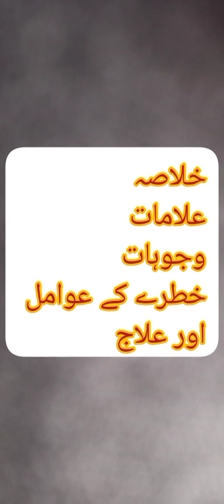Malaria 2023 treatment symptoms// Malaria ilaj 2023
malaria urdu,
malaria in urdu,
malaria etiology,
malaria lecture medicine,
malaria notes,
malaria in detail,
malaria symptoms in urdu,
malaria treatment in urdu,
malaria test in urdu,
malaria essay in urdu,
malaria ki alamat in urdu,
malaria ka ilaj in urdu,
malaria life cycle in urdu,
history of malaria in urdu,
malaria fever treatment in urdu,
malaria kya hai in urdu,
symptoms of malaria in urdu,
malaria structure,
malaria drug,
malaria system,
malaria in medicine,
malaria in pakistan,
M,
poem about malaria,
about malaria disease,
about malaria disease in hindi,
about malaria in telugu,
about malaria in hindi,
about malaria in tamil,
about malaria in kannada,
malaria learn about medicine,
information about malaria,
write about malaria,
after malaria,
against malaria foundation,
immunity against malaria,
malaria as level,
malaria as a biological problem,
ali as malaria,
malaria at home test,
malaria biology at ease,
difference between malaria and dengue,
difference between malaria and typhoid,
difference between malaria dengue and typhoid,
difference between malaria and filaria,
beyond malaria,
malaria fora,
malaria tutorial,
malaria macht,
malaria 2013,
malaria system,
malaria by dr najeeb,
malaria by osmosis,
malaria by soty,
malaria by khan sir,
malaria by eurody,
malaria by priyanka sachdev,
malaria by ritu rattewal,
malaria by selfless medicose,
malaria by magnet brains,
malaria by sadab,
malaria come,
where does malaria come from,
malaria during pregnancy,
malaria during ww2,
malaria during world war 2,
malaria during vietnam war,
malaria during world war 1,
malaria for neet,
malaria for ctet,
anti malaria for chicken,
treatment for malaria,
food for malaria patients,
test for malaria,
ncp for malaria,
diet for malaria patient,
ict for malaria,
staining for malaria parasite,
malaria from billy and mandy,
malaria from billy and mandy makeup,
malaria mosquito from asia spreading to africa,
prevention from malaria,
recovery from malaria,
malaria in pregnancy,
malaria in pregnancy lecture,
malaria in pediatrics,
malaria in hindi,
malaria in africa,
malaria in microscope,
malaria in the rain,
malaria in amharic,
malaria in ethiopia,
malaria in pregnancy osmosis,
malaria in tamil,
malaria microscopy,
malaria in malayalam,
malaria in microbiology,
malaria in telugu,
malaria in kannada,
malaria in pregnancy oet reading answers,
malaria in bengali,
malaria in nepali,
pakistan malaysia,
malaria solution,
malaria seminar,
malaria experience,
what is malaria like,
malaria of 200,
malaria mode of transmission,
malaria battles of biology,
malaria mechanism of action,
malaria mode of infection,
malaria line of treatment,
symptoms of malaria,
treatment of malaria,
pathophysiology of malaria,
symptoms of malaria in hindi,
malaria consortium,
malaria immunity,
malaria medicine,
malaria on microscope,
malaria on slide,
malaria effect on body,
ncp on malaria,
poster on malaria,
project on malaria class 12,
presentation on malaria,
essay on malaria,
flashcards on malaria,
lecture on malaria,
malaria outside in the rain,
malaria must get out,
malaria par tippani,
malaria par nibandh,
malaria per tippani,
malaria par poster,
malaria per poster,
malaria per application,
malaria per tippani likhiye,
malaria per shodh kisne kiya,
malaria per chitra,
malaria per lesson plan,
malaria tropica plus 1,
malaria post punk,
malaysia post,
malaria control,
malaria eradication,
malaria control program,
malaria ho to kya karna chahie,
malaria ho to kya karen,
malaria dentistry to the point,
malaria ho to kya karna chahiye,
malaria how to prevent,
malaria your turn to run,
how to malaria test,
malaria ho jaye to kya karna chahie,
immunity to malaria,
malaria foods not to eat,
malaria stages,
malaria etiology,
malaria gcse,
malaria awareness,
malaria under microscope,
malaria parasite under microscope,
malaria slide under microscope,
malaria virus under microscope,
malaria falciparum under microscope,
identifying malaria under a microscope,
malaria parasite under microscope thick smear,
malaria morphology under microscope,
knocked up malaria,
malaria makeup,
malaysia versus,
dengue vs malaria,
malaria vs dengue,
malaria vs immune system,
malaria vs liverpool,
malaria vs typhoid,
malaria vs typhoid vs dengue,
malaria vs demam berdarah,
malaria dan denggi,
malaria vs dbd,
malaria vs chicks on speed kaltes klares wasser,
malaria falciparum vs vivax,
malaria with pregnancy,
person with malaria,
living with malaria,
patient with malaria,
malaria without letters,
malaria parasites without borders